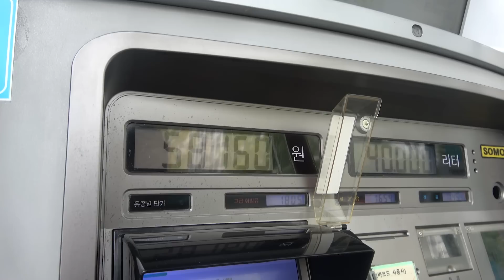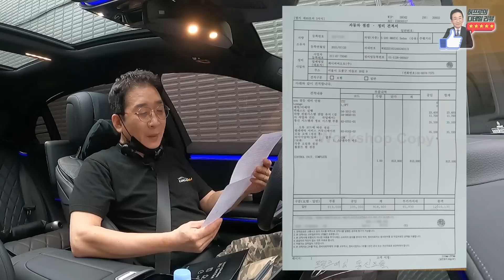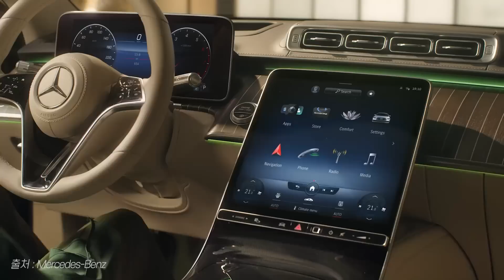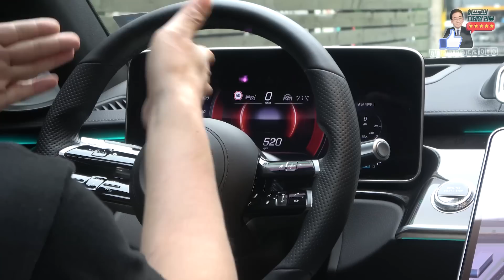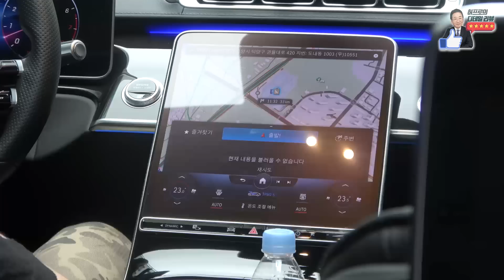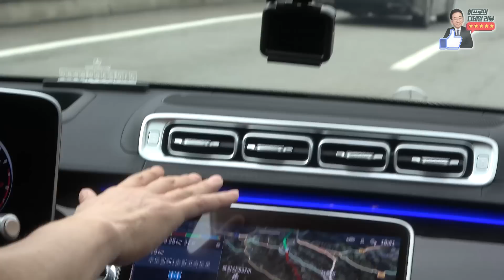2부 [허프로추적65분] 벤츠 S클래스 결함 해결되었나~, 2달 운행 실차주 솔직 담백한 시승기 장점 단점, 카카오토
27년경력의 자동차판매왕 대표 허프로의 고급정보를 알려드립니다.

▶ 카카오톡 허프로 상담 바로받기 : KATO8282
▶ 카톡 : KATO8282
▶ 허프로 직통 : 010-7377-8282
▶ 카카오토 대표전화 : 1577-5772